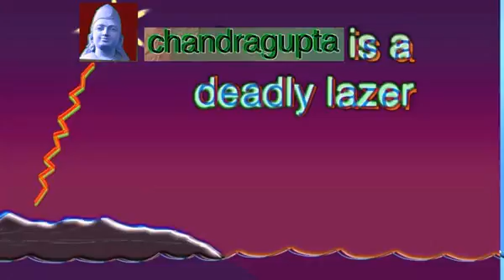d o n ' t a s k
Chandragupta is a deadly lazer and so is is grandson